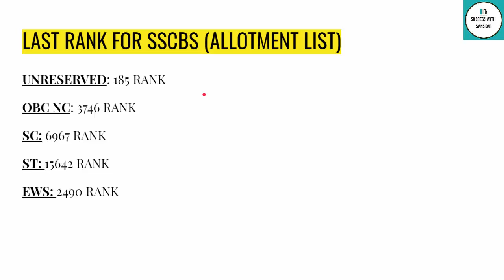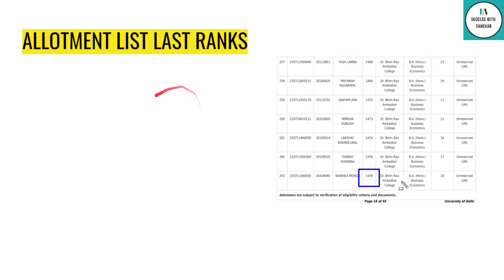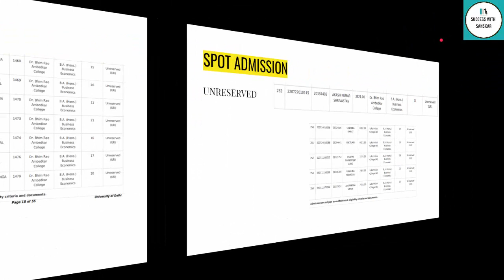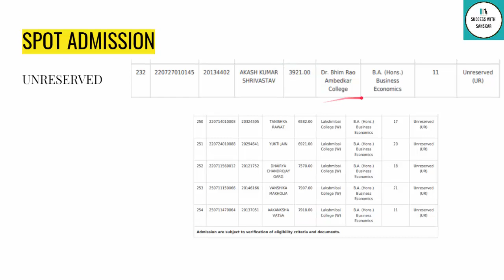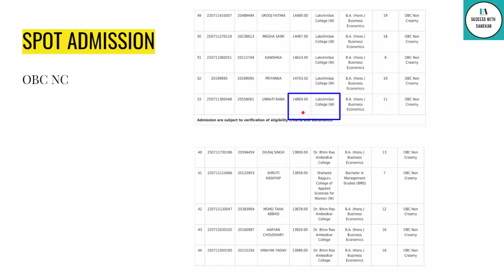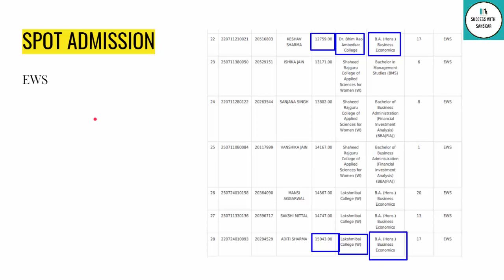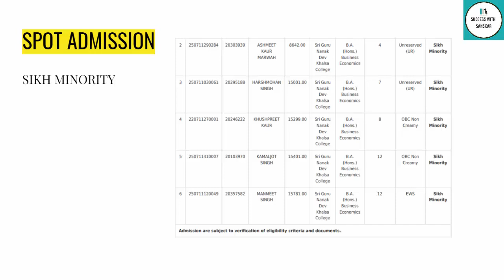DU JAT 2021 Last Rank To Get Into Shaheed Sukhdev College (SSCBS) And Other DU Colleges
Hey guys in this video I will share last rank to get into sscbs and other du colleges.